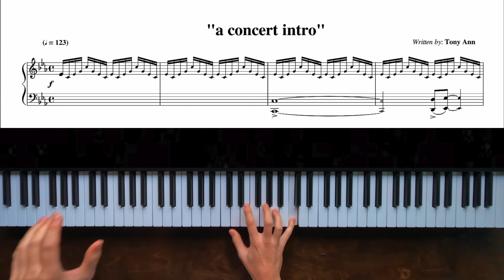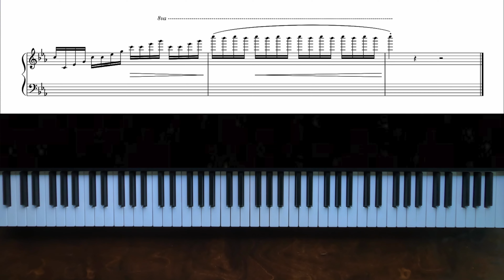tony ann - a concert intro